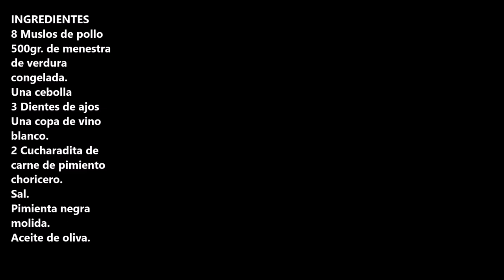POLLO CON MENESTRA DE VERDURA / CHICKEN WITH VEGETABLE STEW / CROCKPOT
pollo con menestra de verdura una receta supe saludable, ideal para personas que están a dieta.

INGREDIENTES:
8 Muslos de pollo
500gr. de menestra de verdura congelada.
Una cebolla
3 Dientes de ajos
2 Cucharadita de carne de pimiento choricero.
Sal.

INGREDIENTS:
8 Chicken thighs
500gr. of frozen vegetable menestra.
One onion
3 cloves of garlic
A glass of white wine.
One laurel leaf.
2 teaspoons of chorizo pepper meat.
Salt.
Ground black pepper.
Olive oil.